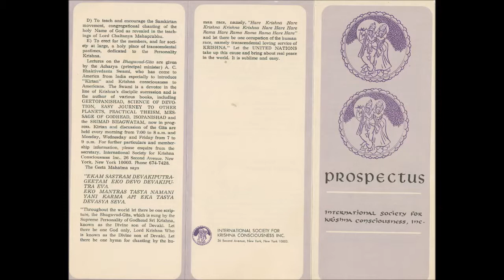TTS Mahabharata - 1.32 - Sage Durvasa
Hare Kṛṣṇa! Here is a Text-to-Speech (TTS) narration of "Mahābhārata - Translated by Kṛṣṇa Dharma dasa" found in the VedaBase 2003.

AUDIO:
Kindle 3 Text-to-Speech (TTS) reading Sanskrit to Speech output: